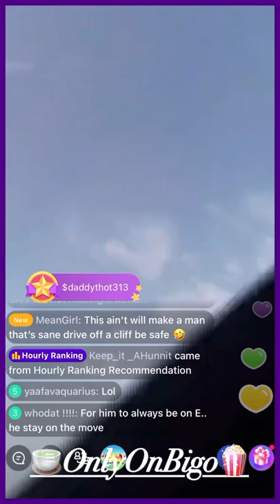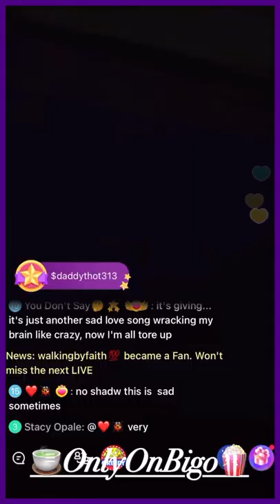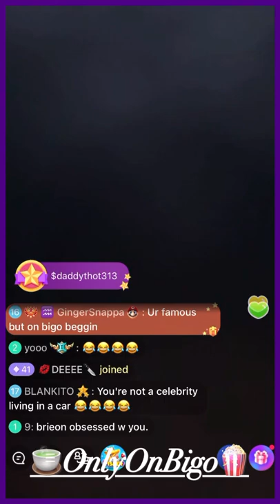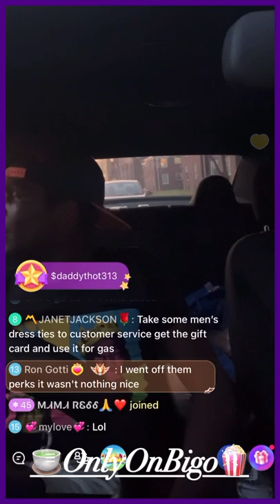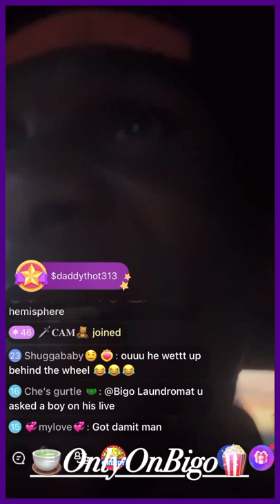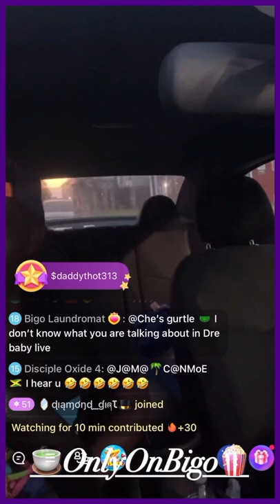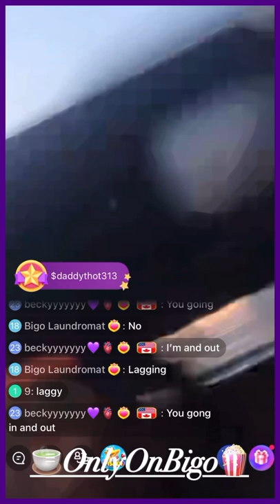Tae “Detroit Thot” Is Living In His Car With No Money For Gas Or Car Repairs & More